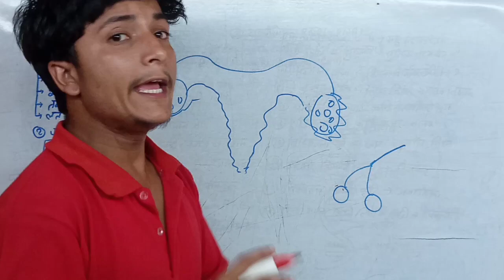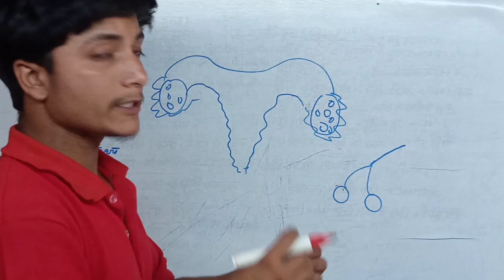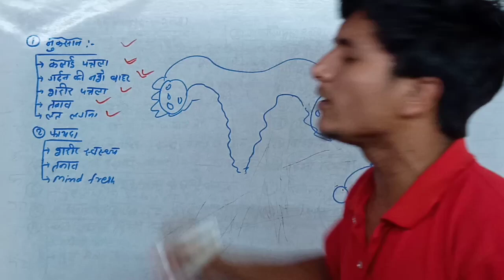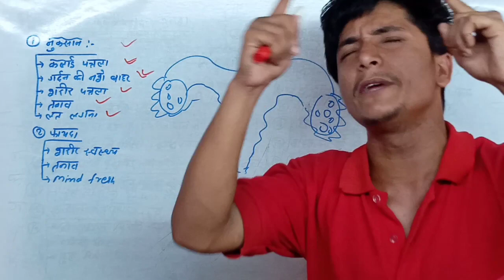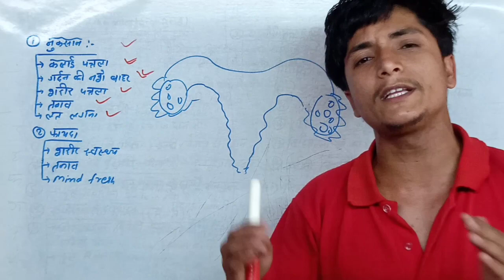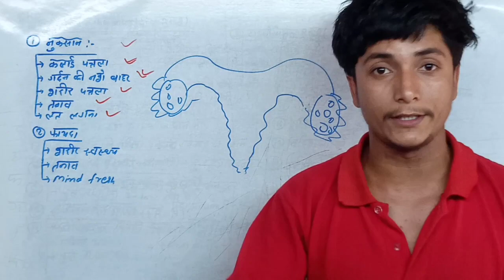Shadi se pahle Sharirik Relationship Banane Vale Girls Boys ye Video jarur dekhe || jp super school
Biology tips
biology facts
biology facts video
biology tips video
biology tips videos